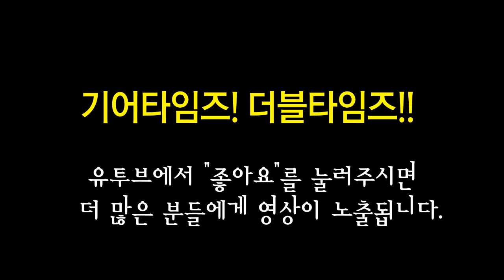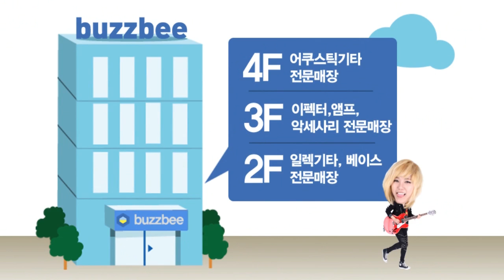깁슨 Gibson USA 2017 Les Paul Tribute T